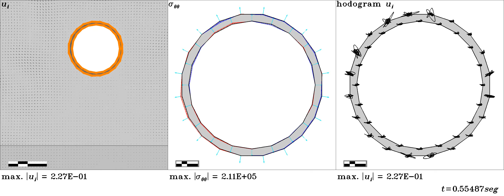SV plane wave incidence on lined shallow tunnel in a soft soil layer.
This is a wave scattering simulation. We used the complex frequency indirect formulation of the boundary element method for elastodynamics. Also a discrete wave number Green's function for the layered half-space.